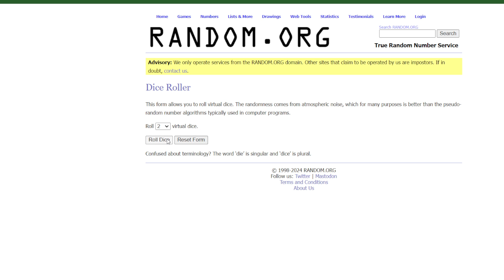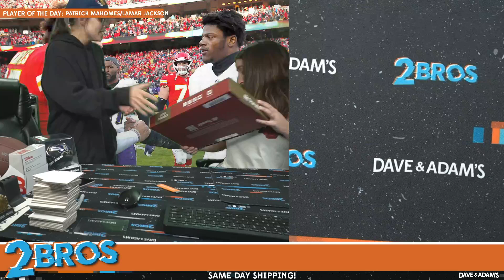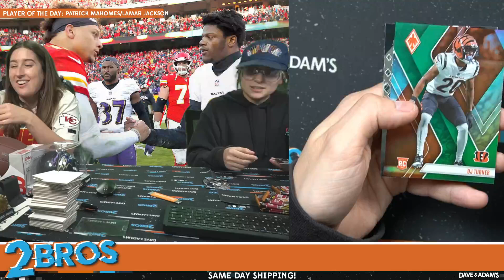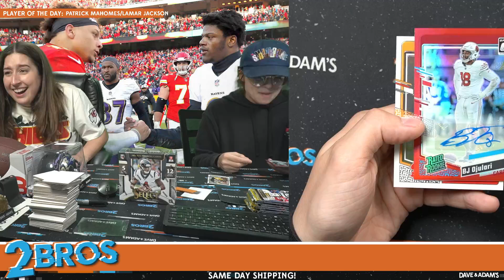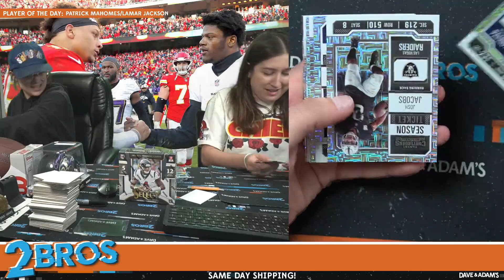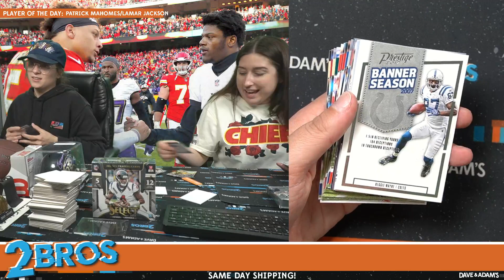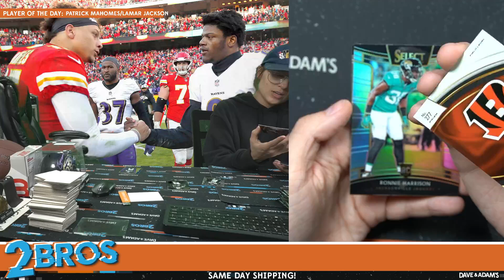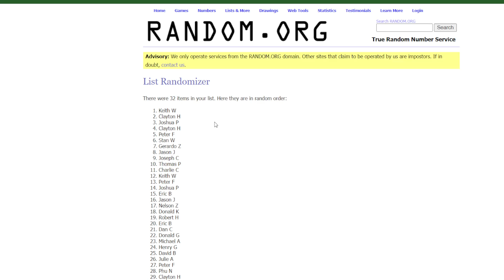2024 Football Season Opener Kickoff 9-Box Mixer - 32-Spot Random Team Break